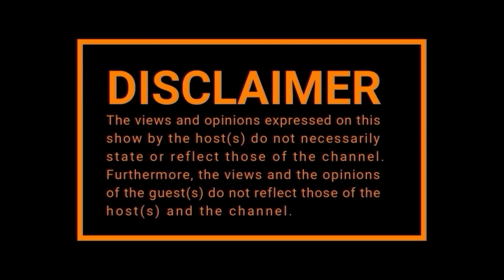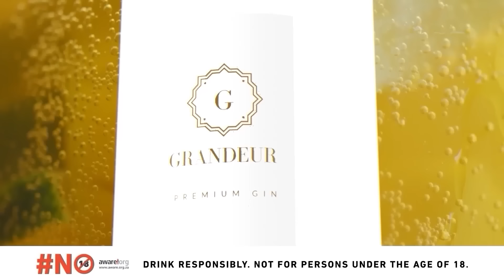EPISODE 595 | DANNY K On White Privilege,Mandoza Businesses ,Nelson Mandela,YFM,J Something,Amapiano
TIME STAMPS

00:00:00 Opening
00:05:50 Cultural Appropriation
00:12:35 White Privelege
00:22:37 Working with Mandoza
00:49:17 Music Then vs Now"
00:52:35 The End of Influencers in the Business
01:01:10 Black entrepreneurs on the challenges of retail
01:17:37 Meeting Nelson Mandela
01:28:14 YFM Days
01:46:38 J Something
01:50:52 Amapiano